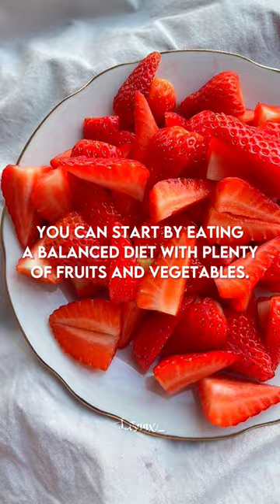HOW TO LOSE WEIGHT!!🥑